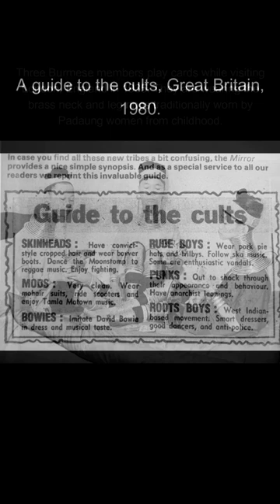Historic Photographs you must see part 138 history.